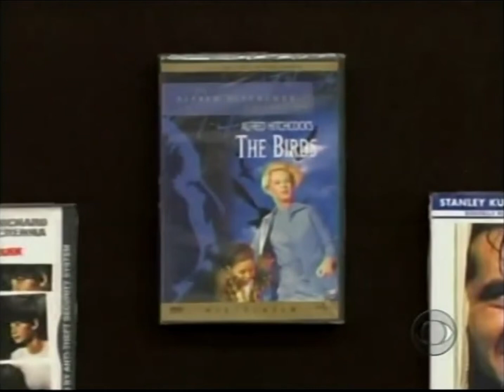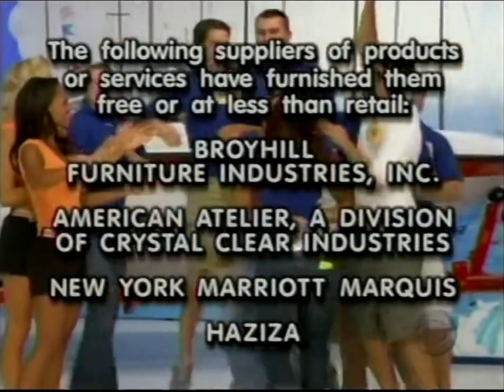The Price is Right Showcase: Hotel Transylvania